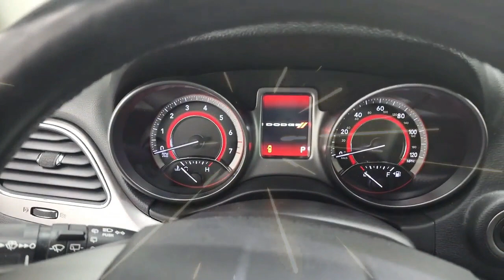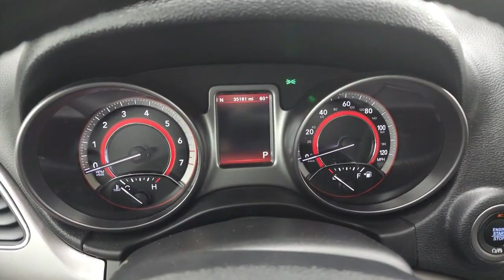2019 DODGE JOURNEY CROSSROAD AWD VICE WHITE 4K WALKAROUND